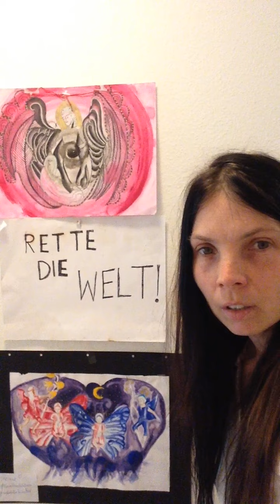Aufruf an alle KriegerInnen des Lichts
Hier spreche ich über die seit 2020 stattfindende Trennung in den Zeitlinien. Jeder Mensch ist dazu aufgefordert, sich für das Licht zu entscheiden und sich somit für die Zeitlinie zu entscheiden, in der die eigene Schwingungserhöhung eine zentrale Rolle spielt. Ich plädiere vor allem für die Verantwortung, die man als Eltern übernommen hat und wende mich besonders an alle verantwortlichen in pädagogik und machtpositionen.

Ich bin nicht Jesus und betone in diesem Video nochmal meine biografischen Einflüsse aufgrund derer ich so handle wie ich handle. Ich bin ein ganz normaler Mensch und eine besorgte Mutter, die ihre Angst nun in Liebe und Mut gewandelt hat und ihr Schweigen bricht.

Im Video angesprochene Filmreihe, in der ich zu Ostern 2021 als Schauspielerin und Künstlerin die Märtyrerolle für meinen seelenfrieden spielte